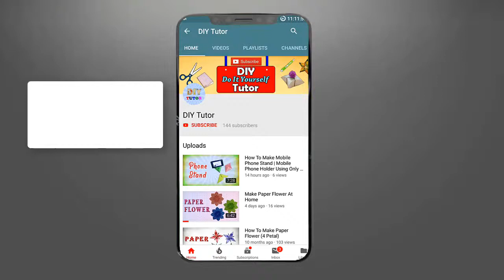How To Make Tall Box Pen Holder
Hello Viewers,

In This Video I Showed You How To Make Tall Box Pen Holder...
Anyone Can Make This Very Easily. So Dont Waste Your Time. Make This And Impress Others. If You Face Any Problem Just Comment Here.